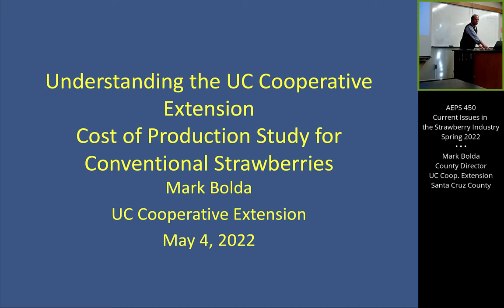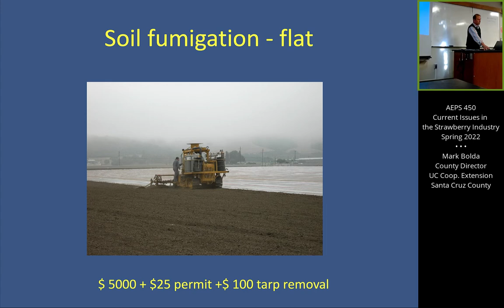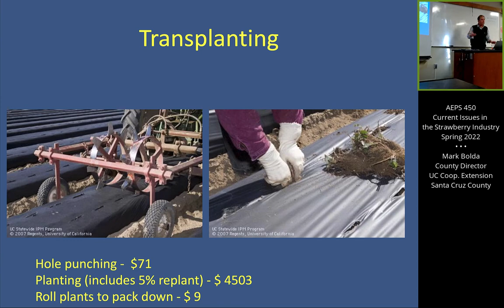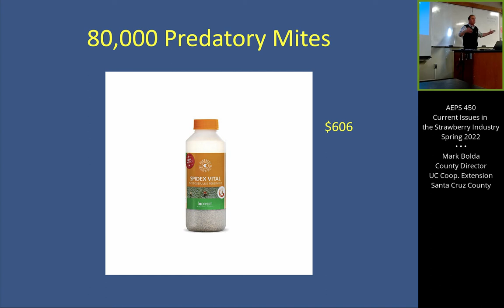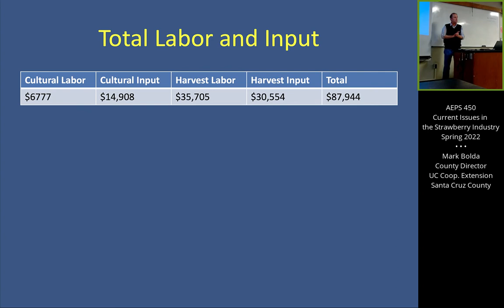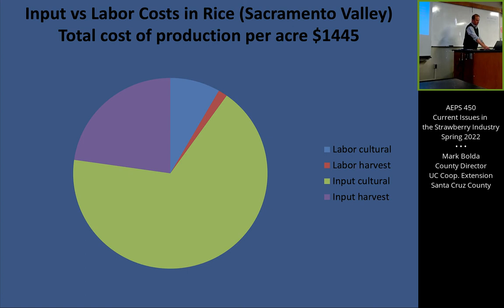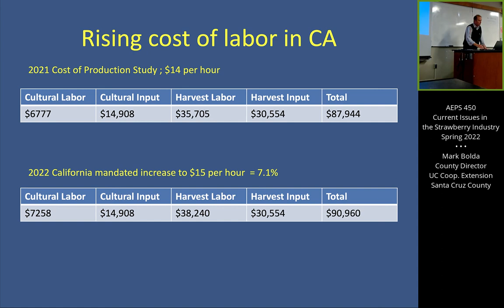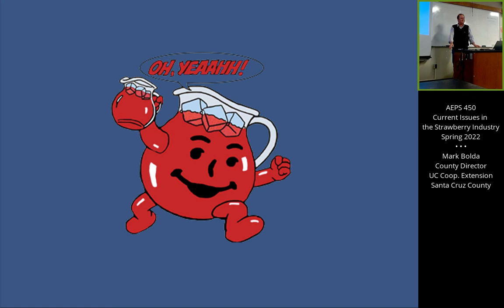Costs to produce and harvest strawberries in California, Mark Bolda, UCCE, Santa Cruz Co.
AEPS 450: Current Issues in the Strawberry Industry
Spring 2022
Instructor: Gerald Holmes
Cal Poly San Luis Obispo
Strawberry Center

Costs to produce and harvest strawberries in California
Mark Bolda, County Director, UC Cooperative Extension, Santa Cruz Co.